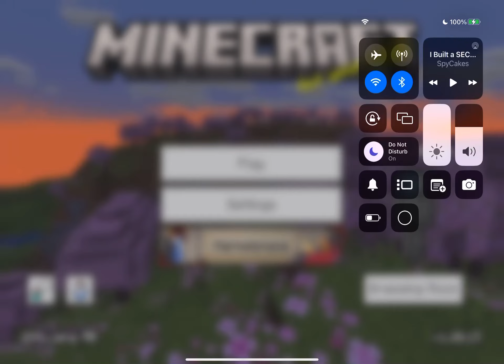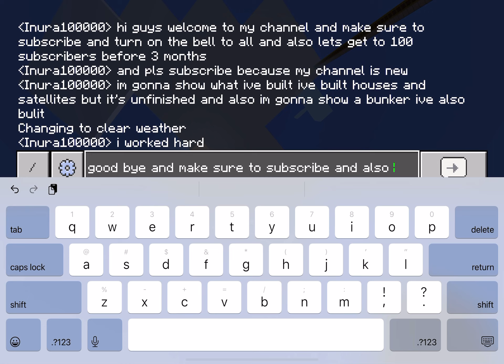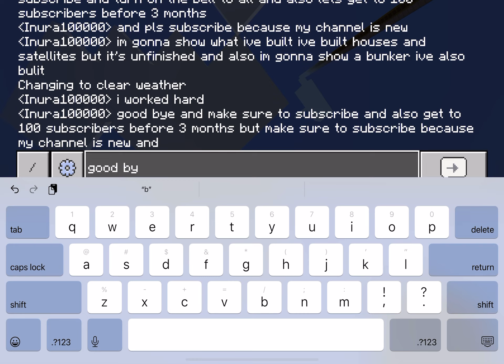I’m going to show my bunker, the unfinished satellite and some houses in Minecraft